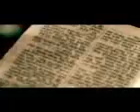Video from My Phone